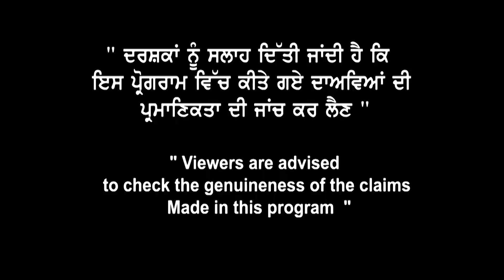Canada Sep Intake 2021 ਵਿੱਚ ਇਕ Module ਚ 5.5 bands ਨਾਲ ਇਸ ਤਰਾਂ ਮਿਲਦਾ Visa ? Big Information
Canada Sep Intake 2021 ਵਿੱਚ
ਇਕ Module ਚ 5.5 bands ਨਾਲ
ਇਸ ਤਰਾਂ ਮਿਲਦਾ Visa ?